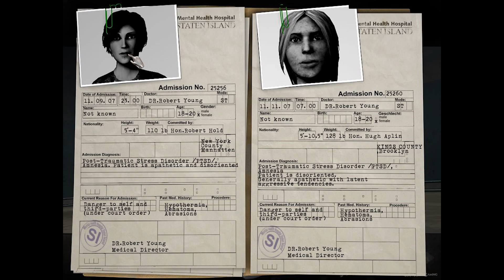Overclocked A History of Violence 【PC】 #07 │ Chapter 2 ： Wounds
Overclocked: A History of Violence
🎮 Platform(s) : Microsoft Windows
► Genre(s) : Adventure, Indie
► Release date : April 21, 2008

Overclocked: A History of Violence is a psychological thriller adventure game developed by House of Tales and published by Lighthouse Interactive. The game was released on April 21, 2008 for retail and direct download. The game, thematically about the effect and aftermath of violent acts, is about US Army psychiatrist David McNamara who is treating several mentally-scarred teen patients, during a violent thunderstorm in New York City.

🎮 System Use / Played on : Win 10
🎮 Version/Region: Steam
💻 RECORDING SOFTWARE/HARDWARE : Bandicam

▬▬▬▬▬▬▬▬▬ஜ۩۞۩ஜ▬▬▬▬▬▬▬▬▬▬
▬▬▬▬▬▬▬▬▬ஜ۩۞۩ஜ▬▬▬▬▬▬▬▬▬▬